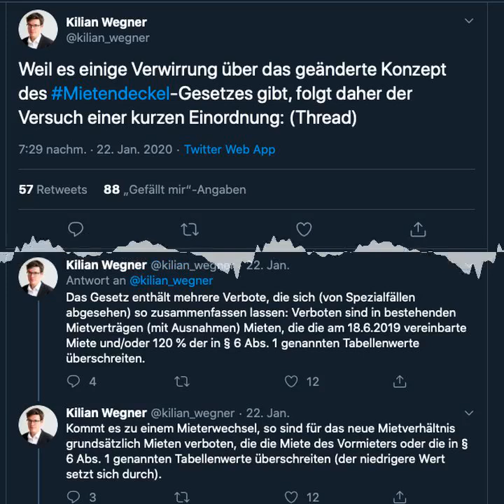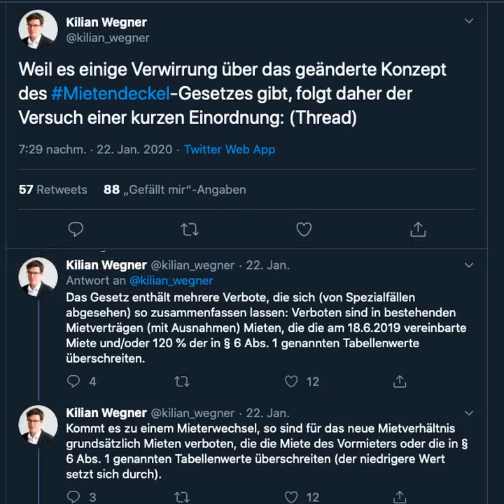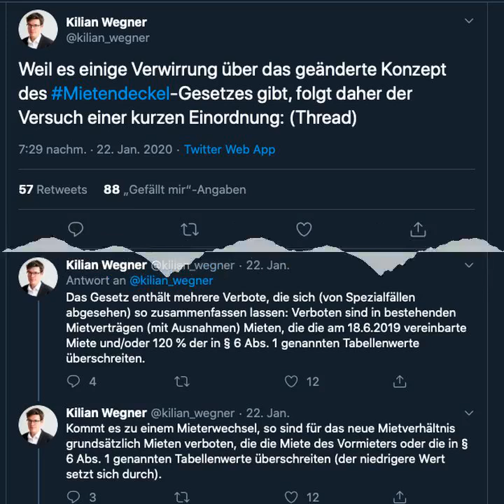LdN175 Coronavirus, ÖPNV (Interview Sven-Christian Kindler), Mietendeckel, Wahlrechtsreform, A...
!-- wp:paragraph --
pstrongBegrüßung /strong/p
!-- /wp:paragraph --

!-- wp:paragraph --
pIn der Nacht von Freitag auf Samstag ist das Vereinigte Königreich aus der Europäischen Union ausgetreten. Ulf bezeichnet den Brexit als ein Zeugnis dessen, was in der direkten Demokratie alles schief gehen kann. Doch das Drama ist noch nicht vorbei. In den kommenden Tagen starteten die Verhandlungen über ein Freihandelsabkommen, deren Ende noch nicht absehbar ist.&nbsp;/p
!-- /wp:paragraph --

!-- wp:paragraph --
pstrongCoronavirus /strong/p
!-- /wp:paragraph --

!-- wp:paragraph --
pWegen dem neuartigen Corona Virus namens 2019-nCoV rief die Weltgesundheitsorganisation (WHO) in der vergangenen Woche eine&nbsp;a href=" Notlage von internationaler Tragweite»/a&nbsp;aus. Einen solchen Gesundheitsnotstand wurde zuletzt im Jahr 2019 bei Ebola erklärt. Die größte Sorge der WHO ist, dass sich das Virus auf Länder mit weniger gut ausgestatteten Gesundheitssystemen ausbreitet. Obwohl die Organisation keine Handels- und Reisebeschränkungen vorsieht, empfiehlt sie, Passagiere an Flughäfen und Güter- der Container-Verladeplätze zu überprüfen.a href=" Auswirkung der Virus auf die Weltwirtschaft/a&nbsp;hat ist noch nicht abzusehen.&nbsp;&nbsp;/p
!-- /wp:paragraph --

!-- wp:paragraph --
pstrongBahn-Milliarden (Interview Sven-Christian Kindler)/strong/p
!-- /wp:paragraph --

!-- wp:paragraph --
pDie Bundesregierung hat die Deutsche Bahn in den vergangenen Jahren kaputt gespart. a href=" erhält der Konzern von der Regierung mehrere Milliarden Euro/a. Das Geld soll unter anderem in die Erneuerung von Gleisen und Eisenbahnbrücken fließen. Doch reicht die Summe aus, um die Probleme der Deutsche Bahn zu lösen? Ein zweiter Blick zeigt, dass die Modernisierung der bestehenden Infrastruktur erheblich aufwendiger und teurer ist, als gedacht. Der MdB der Grünen, Sven-Christian Kindler, sagt im Interview, dass das Geld nicht reicht und erklärt, welche a href=" Probleme der Bahn angegangen werden müssen./a/p
!-- /wp:paragraph --

!-- wp:paragraph --
pstrongMietendeckel /strong/p
!-- /wp:paragraph --

!-- wp:paragraph --
pDas Berliner Abgeordnetenhaus hat am Donnerstag das Mietendeckel-Gesetz beschlossen. a href=" Gesetz soll sowohl neue Mieten begrenzen, als auch bestehende Mieten kürzen/a. Auch wenn der Mietendeckel nur für Berlin verabschiedet wurde, ist er ein Präzedenzfall. Glückt das Experiment, kann davon ausgegangen werden, dass sich andere Bundesländer an dem Gesetz orientieren werden. Umstritten ist, ob das Bundesland die Gesetzgebungskompetenz hat. Aus deshalb wird der Mietendeckel voraussichtlich vor dem Bundesverfassungsgericht landen./p
!-- /wp:paragraph --

!-- wp:paragraph --
pstrongWahlrechtsreform /strong/p
!-- /wp:paragraph --

!-- wp:paragraph --
pDie Debatte über die Wahlrechtsreform flammt wieder auf. Denn aufgrund von Überhangs- und Ausgleichsmandaten wird befürchtet, dass der Bundestag nach der nächsten Bundestagswahl noch größer ist als heute. Hohe Kosten und Platzmangel sind nur zwei Probleme, die debattiert werden. Vor allem aber würde die Arbeitsfähigkeit der Ausschüsse leiden. FDP, Linke und Grüne haben darum, jenseits aller ideologischer Unterschiede, einen a href=" Gesetzentwurf /avorgelegt. Die große Koalition dagegen hat noch keine abgestim...